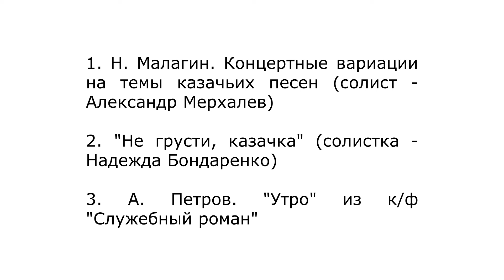ОРНИ "Оскольский сувенир"_ Василёк-2024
МКУ ДО "ДШИ им. Н.И. Платонова"
ОРНИ "Оскольский сувенир" (рук. Шакмакова Н.М.)
1. Н. Малыгин. Концертные вариации на темы казачьих песен (солист- Александр Мерхалев)
2. "Не грусти, казачка" (солистка - Надежда Бондаренко)
3. А. Петров. "Утро" из к/ф "Служебный роман"